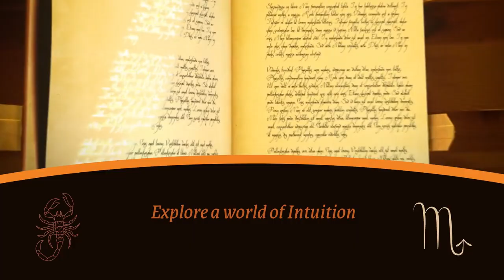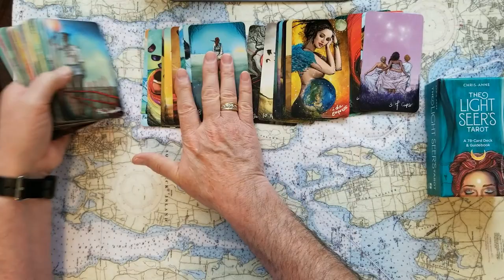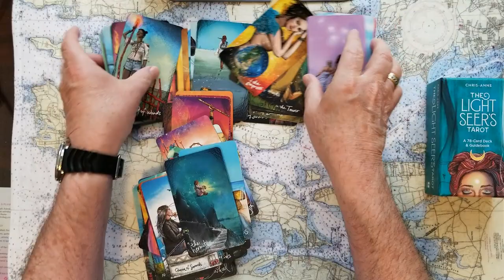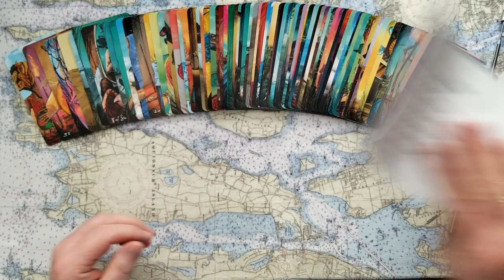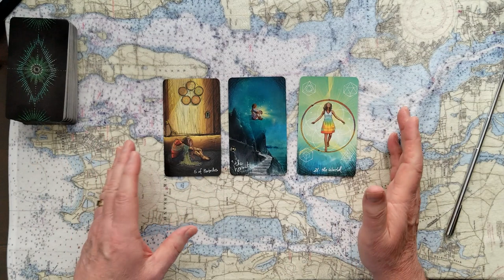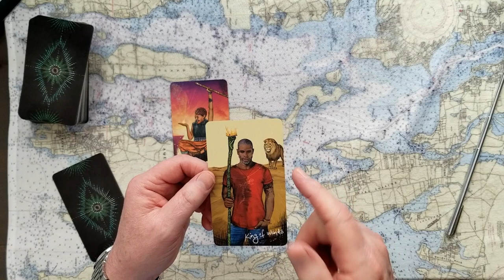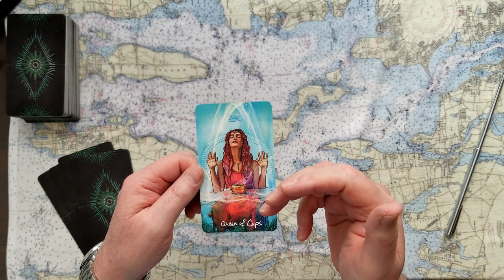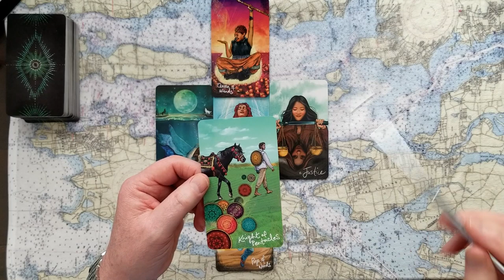Prince Harry Legal wins Duke and Duchess of Sussex love California for 10 years Tarot Card Reading